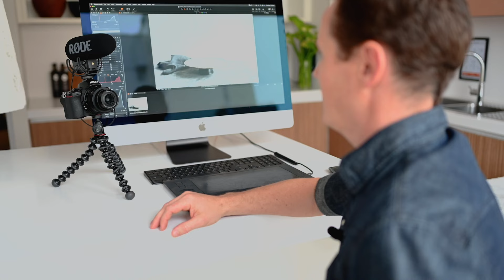Nikon Food Vlogging Tutorial 2021 – National Product Review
Want to share your foodie adventures with the world? The Nikon Z Series makes it easy! Find out how you can turn your vision into unique and impressive content with our expert tips. The simple-to-use and intuitive Nikon Z 50 Mirrorless Camera makes vlogging effortless with the 3.2” flip down touch screen. The Z 50 is lightweight, great for taking with you in your bag for any foodie adventure. Shoot and share to your smart devices and social channels instantly with the SnapBridge app. With our top 10 helpful tips and Nikon’s range of cameras and lenses, you will be ready to get started on your food vlogging journey today!